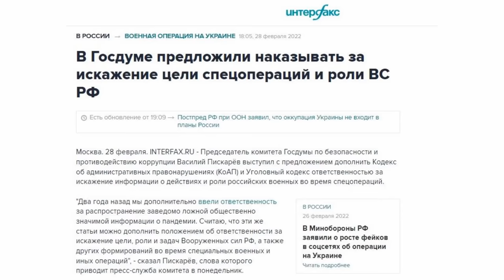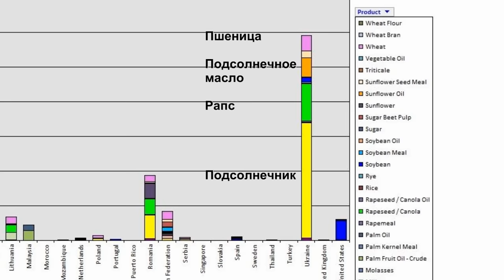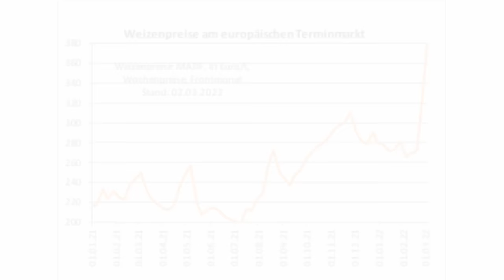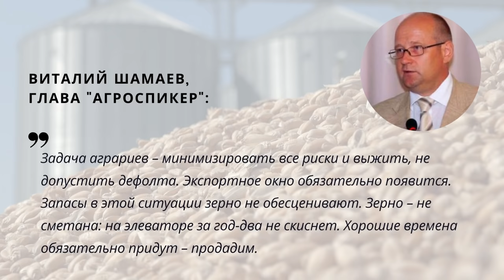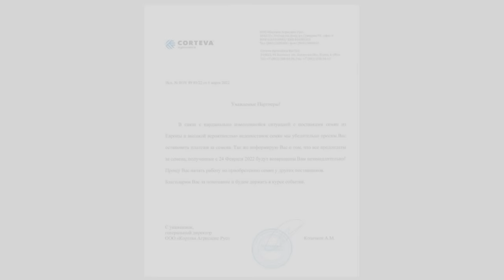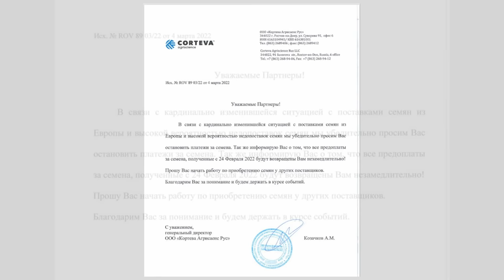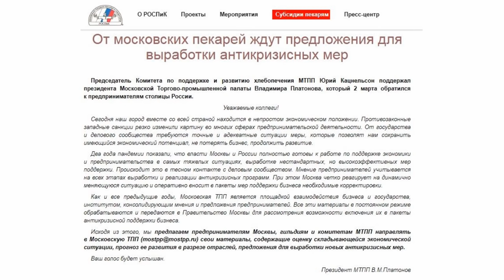Экспорт на стопе, биржа в панике: пшеница взлетела до 425$/т. TOP Agrobook: обзор аграрных новостей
Что делать с зерном, если экспорт закрыт? Как правительство поддержит АПК в условиях санкций? Смогут ли хозяйства взять льготный кредит? Ответы на эти вопросы – далее в выпуске TOP Agrobook, который сегодня выходит при поддержке компании Bionovatic. Каждую неделю мы рассказываем самые важные новости агробизнеса.

Таймлайн:
00:00 Начало
01:36 Биржи подпрыгнули до небес
04:13 Совет аграриям: «Зерно – не сметана»
06:21 На льготное кредитование подбросили субсидий
08:20 Аграрии могут заменить пестициды биозащитой
10:14 Господдержка в связи с санкциями
12:58 Новые формы господдержки в Ростовской области
14:14 Соевый шрот стал стоить дорого

Партнёры:
ООО "Агролига" Ведущий отечественный дистрибьютор семян полевых культур, средств защиты растений, удобрений и агрохимикатов от известных мировых производителей: BASF, Bayer, Corteva Agriscience, DEKALB, FMC, Syngenta, UPL и др.

ГК Bionovatic Бионоватик это: Научный центр с уникальными разработками; Масштабное производство на уровне мировых стандартов; Полное агросопровождение; «Холодная» логистика

Биржи подпрыгнули до небес
На этой неделе мы продолжили наблюдать, как рушатся мировые хозяйственные цепочки и паникуют биржи.
На этой неделе мировые лидеры морских контейнерных перевозок – Mediterranean Shipping Company (MSC), Maersk и CMA CGM объявили, что с 1 марта прекращают приём новых заказов на перевозку контейнеров в Россию и из России. Об остановке перевалки грузов сообщили также Ocean Network Express, Hapag-Lloyd и другие. Источники Milknews на рынке уже заявлили о задержке поставок импортных молочных продуктов, в частности сыров из Аргентины.
Вывоз российского зерна пока на стопе.
Западные эксперты беспокоятся о судьбе Египта, Туниса и других стран северной Африки, которые импортировали зерно преимущественно из России и Украины. Теперь, когда поставки нарушены, а мировые биржи взлетели до небес, эти страны могут столкнуться с серьёзной инфляций. Эксперты напоминают, что нищета и бешеный рост цен на продовольствие десять лет назад стали катализатором Арабской весны.
На бирже MATIF в четверг пшеница взлетала до 380 евро за тонну (это 425 долларов).Цена нового урожая увеличилась до 307 евро (344 долларов) за тонну.

Совет аграриям: «Зерно – не сметана»
Мы обратились к главе аналитической компании «Агроспикер» Виталию Шамаеву с вопросом, что происходит на российском зерновом рынке и как реагировать сельхозпроизводителям. Виталий Анатольевич заметил, что ситуация, когда против страны вводятся санкции, направленные на уничтожение российского капитала на фондовом рынке, заморозку активов за рубежом, девальвацию рубля, это не лучшее время для зерновой торговли. «Такой форс-мажорный рынок невозможно просчитать, а импортёры не хотят платить премию за риск, – отметил эксперт. – Торговля в этих условиях скорее разорит экспортёров кучей ограничений и нестыковок, чем даст заработать».
Аналитик уверен, что  экспортное окно обязательно появится, и запасы в этой ситуации зерно не обесценивают. «Зерно – не сметана: на элеваторе за год-два не скиснет.  Хорошие времена обязательно придут – продадим» – ответил эксперт.

На льготное кредитование подбросили субсидий
В понедельник Банк России повысил ключевую ставку до 20%. Если в начале февраля ставка коммерческого кредита составляла в среднем 12%, то теперь банки стали предлагать займы даже под 27% пишет газета «Ведомости».

Аграрии могут заменить пестициды биозащитой
Пока ни одна компания, поставляющая в Россию пестициды или семена, не заявила, что по политическим соображениям разрывает отношения. Другой вопрос, что в условиях, когда доллар подорожал до 111 рублей, а евро стоит уже 124 рубля, неизбежно вырастут цены на многие средства производства. Однако наш партнёр, компания Bionovatic, заявила, что не будет поднимать цены на свои продукты.

Господдержка в связи с санкциями
Минсельхоз пролонгирует льготные краткосрочные кредиты на срок до одного года при условии, что срок такого кредита истекает в 2022 году. Аграриям, которые взяли инвесткредит, может быть предоставлена отсрочка платежей по выплате основного долга в период с 1 марта по 31 мая 2022 года – при условии, что срок такой отсрочки не превысит 6 месяцев, а срок кредитного договора истекает в 2022 году. Субсидирование по вновь заключаемым договорам льготного краткосрочного кредитования повышено с 70% до 100%. Минсельхоз расширяет географию импорта инкубационных яиц. Зависимость России по инкубационному яйцу довольно значительное: в марте прошлого года Национального союза птицеводов Сергей Лахтюхов сообщал, что на импорт приходится 15-20% всего используемого в России инкубационного яйца.

Соевый шрот стал стоить дорого
Резкое снижение курса рубля привело к тому, что за неделю на четверть выросла цена соевого шрота.